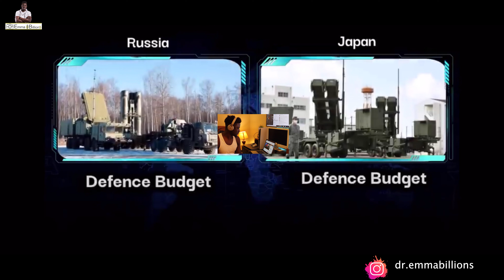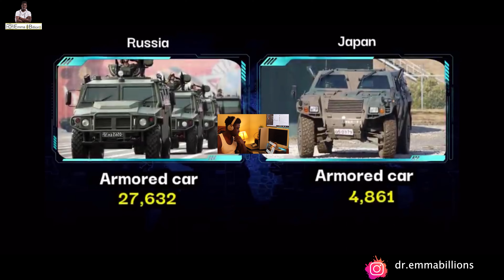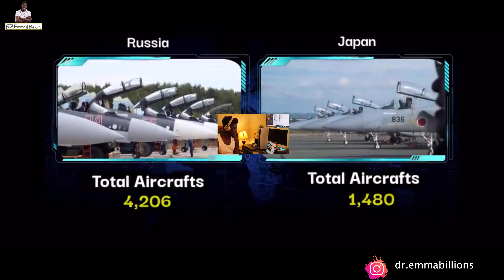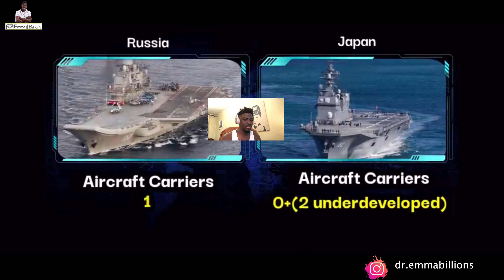Russia vs Japan military power comparison 2022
thanks for your support || Спасибо за поддержку

THANKS

CHECK OTHER VIDEOS OUT.

How I wasted money in search for apartment in Russia ; Experience with agents and apartments owners

THANKS